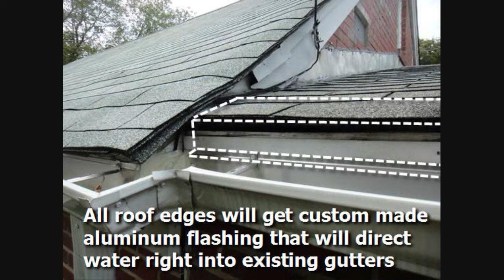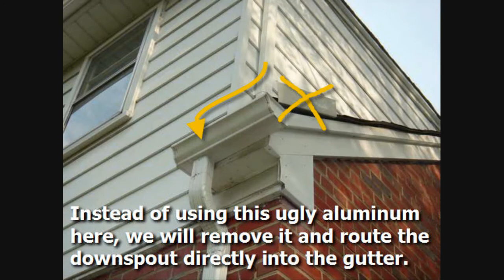New Roof Beltsville Md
Every now and then we come across an older home in Maryland that needs a new roof; and many times the roofing needs of an older home are completely different than most homes that have only one layer of shingles ...

On this home in Beltsville, Md, parts of the roof had not been reroofed in over 35 years (my guess from the looks of things).

Parts of the roof had plywood underlayment; the main roof had 1 x 6's.  All of the plywood sections were bad, with all plywood needing replacement.

Many custom aluminum flashings are needed due to the roofing and fascia joints being "less than perfect."  No problems, though, we can handle the roof repairs and replacement.  Many roofers would just walk away from this reroofing job, but we love 'em.

Watch the video, you'll see what we're up against.